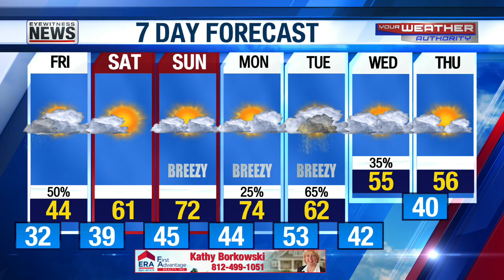Stacey's Detailed Forecast - February 29, 2024